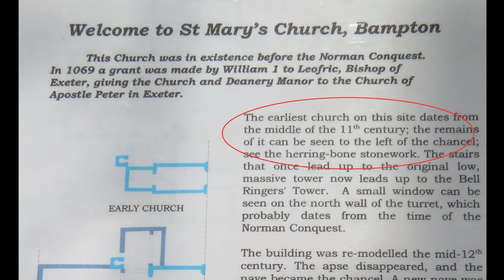Downton Abbey church (Bampton, Easter 2023)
Downton Abbey’s church is, in reality, the church of St Mary the Virgin in the village of Bampton, Oxfordshire, England.  Viewers of Downton Abbey may recognise parts of the interior and exterior which has featured in scenes from this famous television production.  This short film - featuring aerial views - shows the outside and inside of this church, parts of which are over 1000 years old. This was filmed on Easter Saturday 8th April 2023.

INFORMATION FOR GEEKS: Filmed on a DJI Mini 2 drone at 2.7K (1440 p) resolution at 50 fps. Video editing was done using Cyberlink PowerDirector 15 using a timeline (baseline) of 25 fps. (Other cameras used were a DJI Osmo Action 3 and a Canon SX730 HS).  Permission to fly was sought and obtained from nearby RAF Brize Norton airfield.